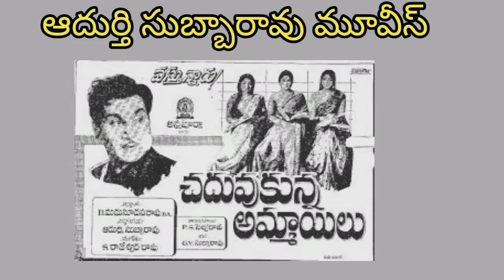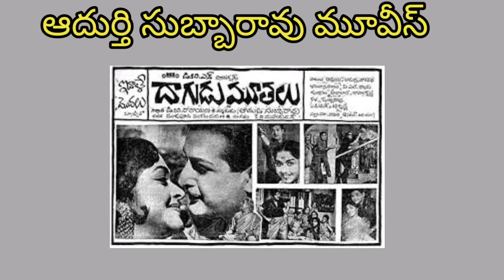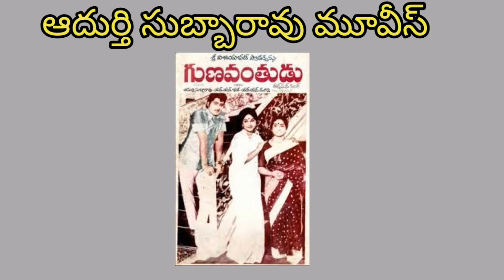Adhruthi Subbarao Hits And Flops All Telugu Movies List | Adurthi Subbarao Movies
Adurthi Subba Rao (16 December 1912 – 1 October 1975) was an Indian film director, cinematographer, screenwriter, editor and producer known for his works predominantly in Telugu cinema. Rao is widely regarded as the intellectual fountain head of Indian drama films. He has garnered seven National Film Awards. Rao made his foray into cinema as Associate to Uday Shankar in the 1948 dance film Kalpana, which was showcased in the "Treasures from National Film Archive of India" at the 39th International Film Festival of India. The 1960 film Nammina Bantu was a work of drama in the broader sense achieved by means of actors who represented mimesis throughout the narrative. The film was simultaneously shot in Tamil as Pattaliyin Vetri. Upon release both versions received critical acclaim. The Telugu work was screened at the San Sebastián International Film Festival. The film also won the National Film Award for Best Feature Film in Telugu for that year.